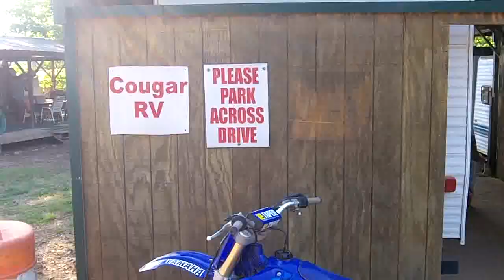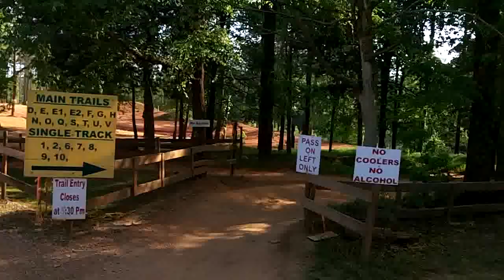DURHAMTOWN Plantation = Dirt Bike Disney land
TMTracing and friends spent the weekend at Durhamtown , we rented the  Cougar  Rv . It was the best time i have ever had on a dirt bike .